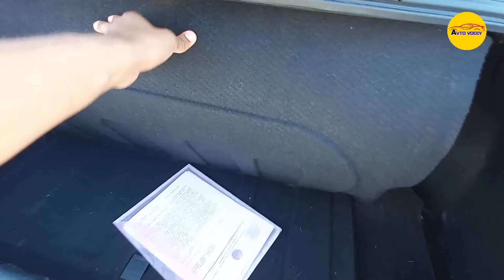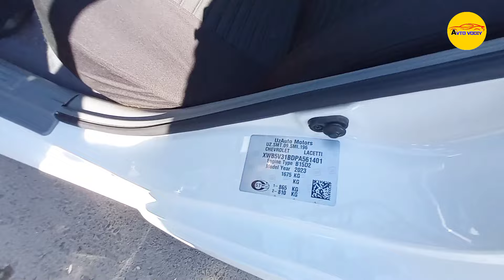JENTRA VA LASETTI MASHINA NARXLARI 2024. NAMANGAN MASHINA BOZORI.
Assalomu alaykum aziz obunachilar! Sizlar uchun Namangan mashina bozoridan Jentra va L mashina narxlarini abzor qildik.
Video yoqsa like 👍 bosib, yaqinlarizga ham videoni ulashing!